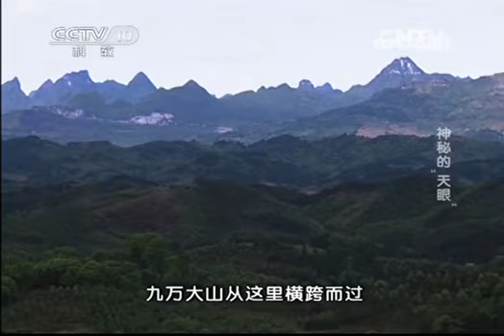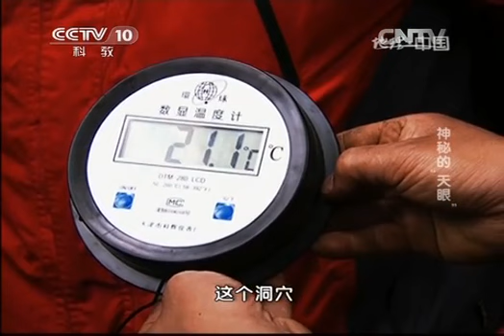20131125 地理中国 神秘的"天眼"